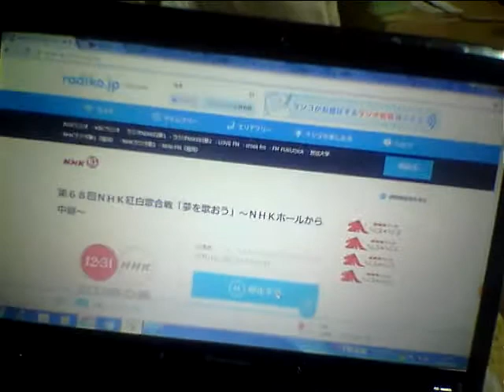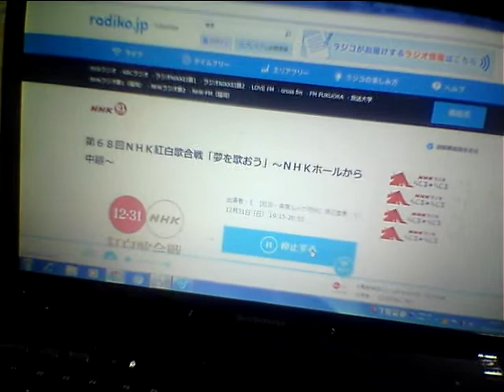☆2017-2018年越しお正月スペシャル!!「2017紅白開幕」・SEVENTH HEAVEN ORCHESTRA☆